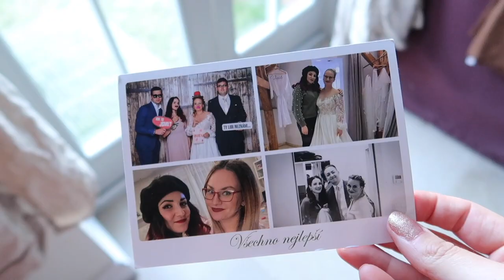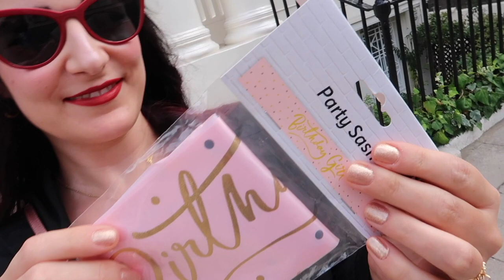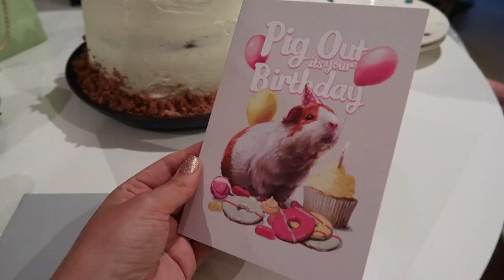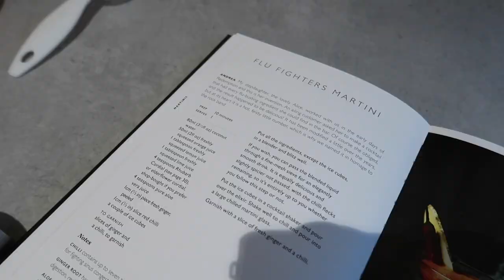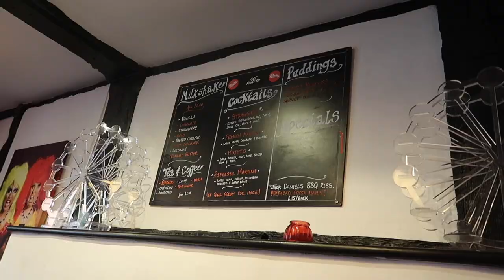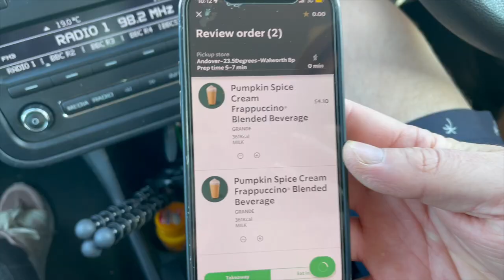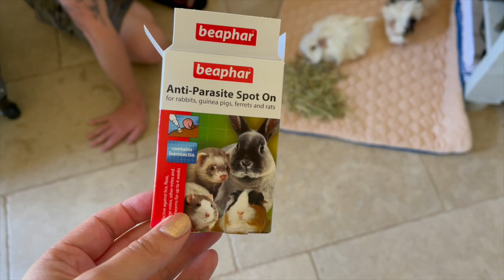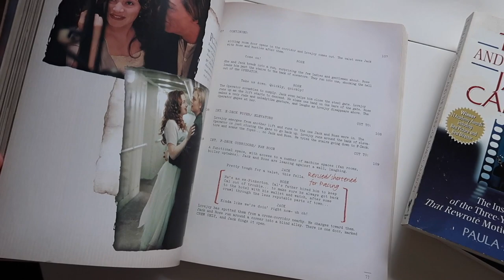Návštěva panství Downton, turning 30, narozeniny na Stonehenge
Vítejte u nového vlogu ♥

Konečně jsem zpět. Měla jsem náročný rok, ale rozhodla jsem se konečně sestříhat všechny své vlogy. Začnu těmi z minulého roku, podle mě jsou informace v nich stále aktuální, a také by to byla škoda contentu. Mám pro vás také pár vlogů z tohoto roku, a pak se už na vás budu těšit s vlogmas, na které jsem se letos opravdu nachystala.